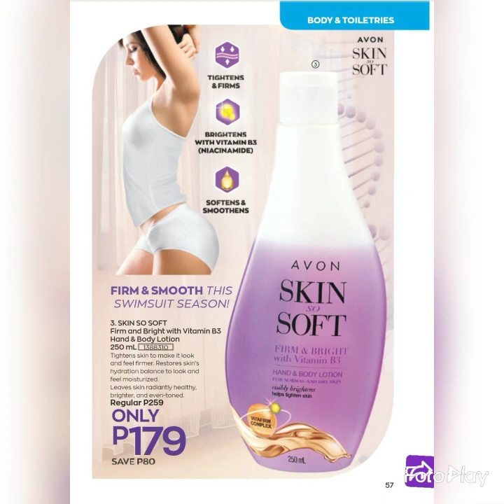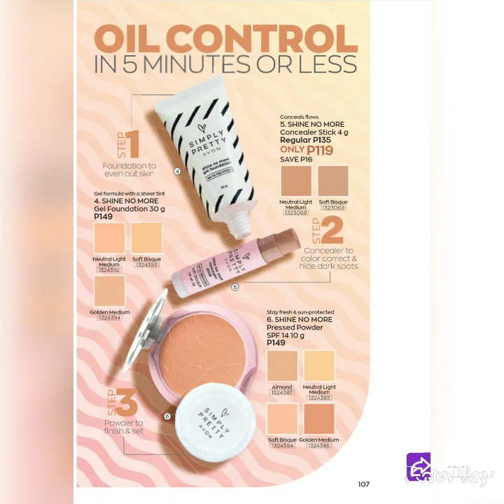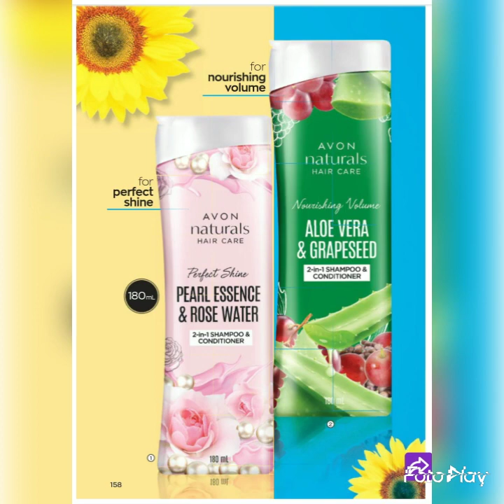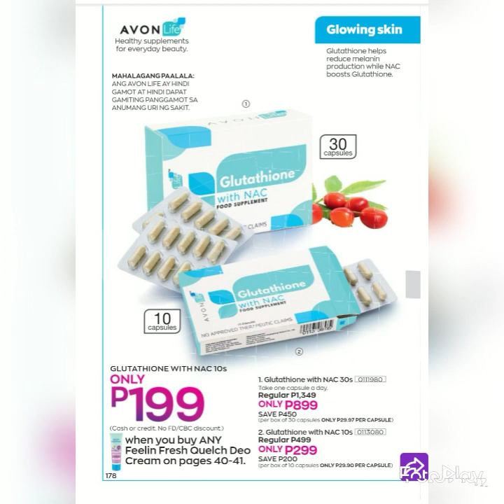AVON APRIL 2021 BROCHURE